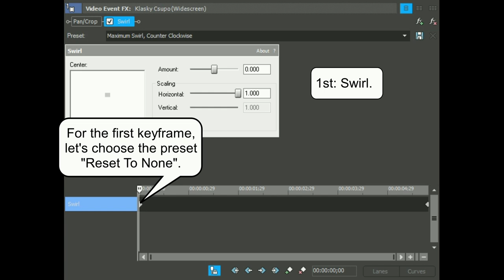How To Make 4th Logoduel Effect On Sony Vegas Pro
Let's make a fourth Logoduel effect on Sony Vegas Pro.